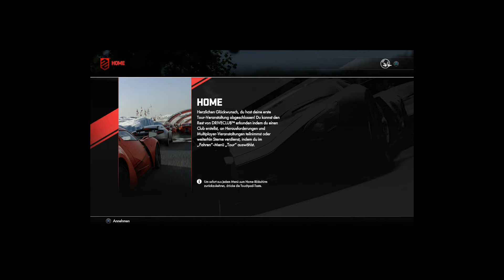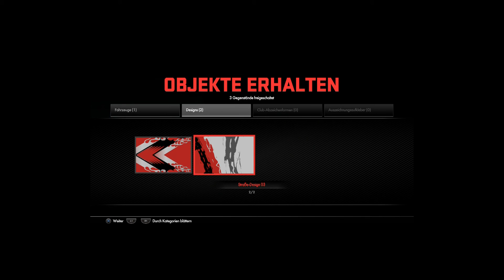Drive Club Walkthrough #1 (NO COMMENTARY)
Hey guys,
this is my Drive Club Walkthrough.
I hope you enjoy it.